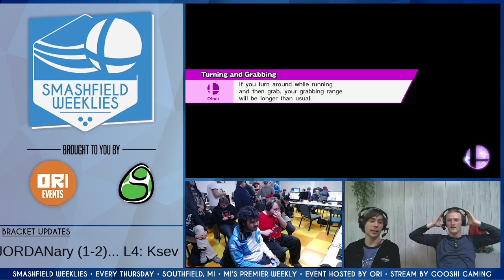SFW #83: The Bowz (Bowser Jr.) vs C9|Ally (Bowser/Marth)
SFW #83 Winners R3 (WQ)
3/30/17
Southfield, MI

Support GooshiGaming at:

Twitch.tv/GooshiGaming
Facebook.com/GooshiGaming
Twitter.com/GooshiGaming